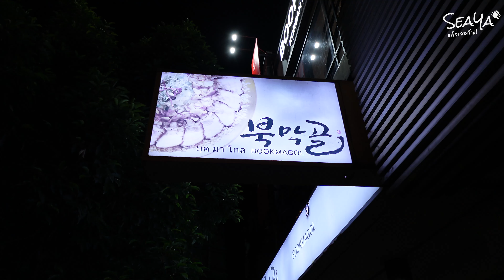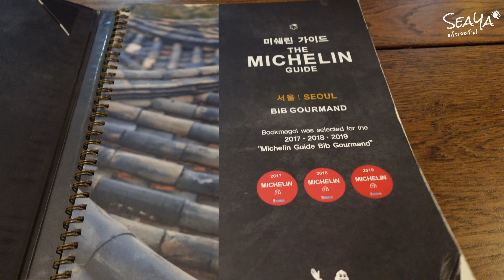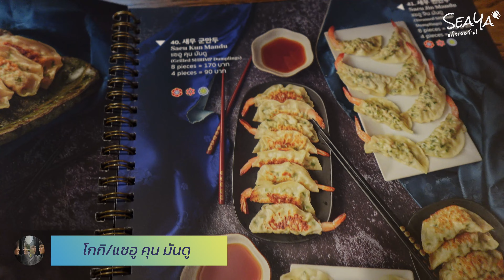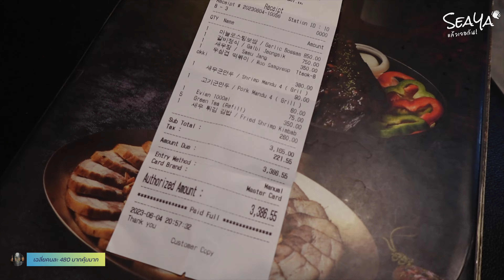SEAYA - BOOKMAGOL บุคมาโกล อาหารเกาหลี มิชลินไกล์ ที่คนเกาหลีก็ต้องมากิน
SEAYA - BOOKMAGOL บุคมาโกล อาหารเกาหลี มิชลินไกล์
EP. นี้พวกเราพาไปกินอาหารเกาหลีที่ส่วนตัวคิดว่าเด็ดสุดแล้วล่ะ อยู่แถวเอกมัยนี่เอง เดินทางสะดวกด้วยรถไฟฟ้า ก็ได้อิ่มอร่อยกับอาหารเกาหลีรสชาติแบบฉบับ ที่คนเกาหลีก็ต้องมากินกัน